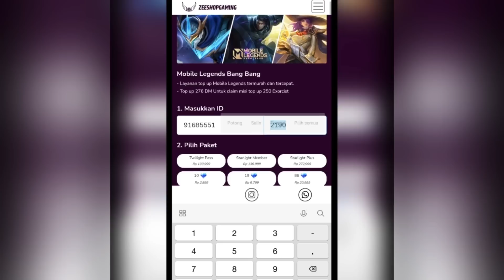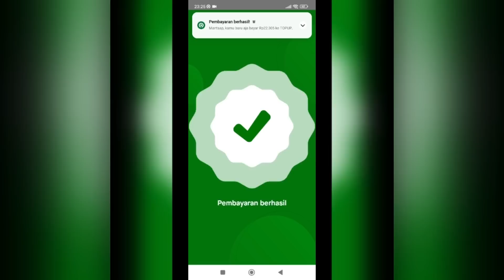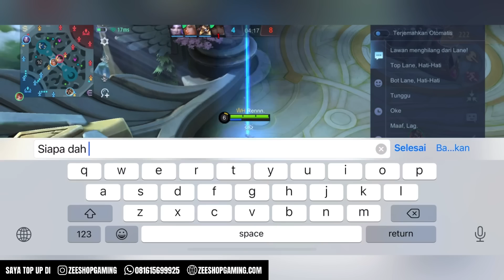ANGELA MM FULL BUILD ATTACK SPEED! BISA LAWAN BANYAK MUSUH SEKALIGUS🤣 ANGELA GAMEPLAY - MLBB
Special tag :

Gameplay Top Global angela
insane damage angela
best build angela
tutorial angela
tutorial angela mobile legends
tutorial angela sakit
tutorial angela combo
tutorial angela suport
tutorial angela build
tutorial angela dan build
tutorial angela offlaner
tutorial angela mobile legend
tutorial angela terbaru
tutorial angela terbaru 2021
tips and trik angela
tips and trik angela mobile legends
cara angela sakit
cara menggunakan hero angela
cara main hero angela
cara main angela mobile legends
cara combo angela
cara main angela yg benar
cara main angela dan build
cara main angela pro player
build angela
angela
top 1 global
angela mobile legends best build
angela best build
angela build ml
angela damage build
angela gameplay tutorial
angela mobile legends gameplay
angela mlbb
angela best build and emblem
angela best build 2021
angela best build and combo
angela top 1 global
angela top 1 global build
angela best build top 1 global
angela gameplay
top global 1 angela
mobile legends